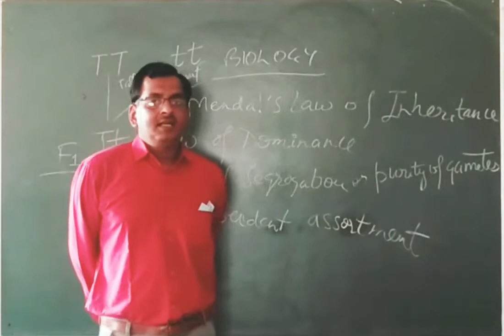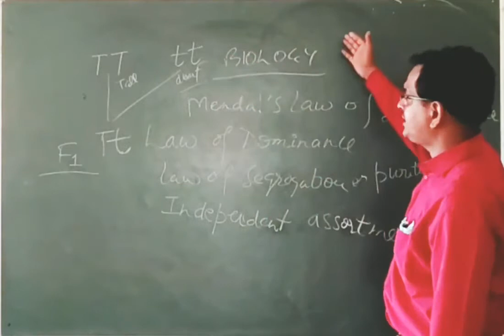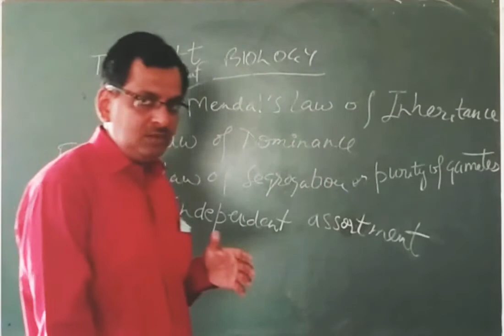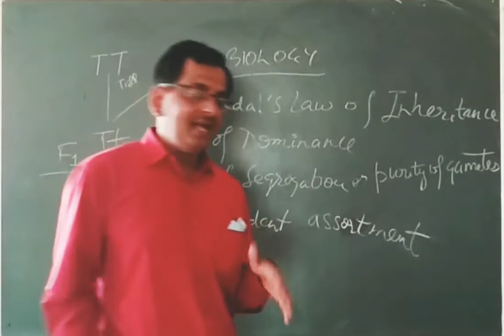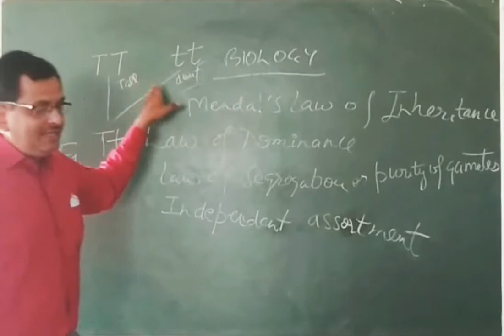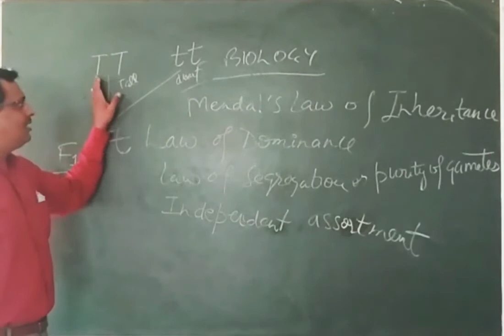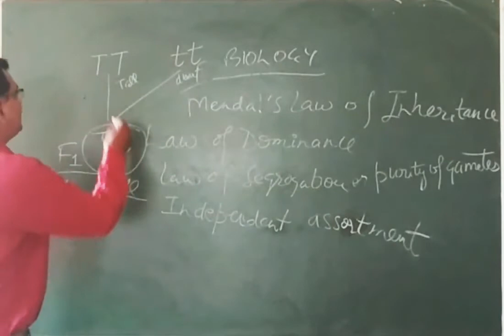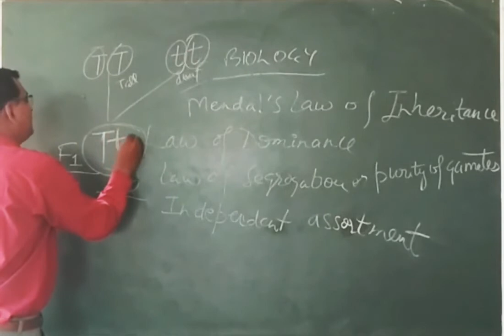12 Biology- principle of inheritance and variation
Mendal's law